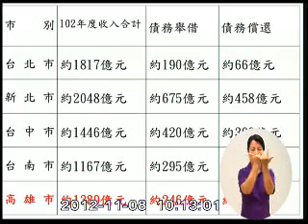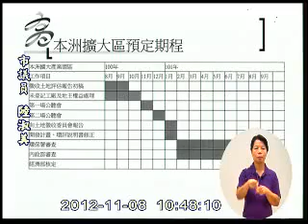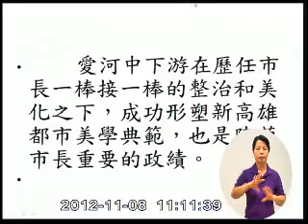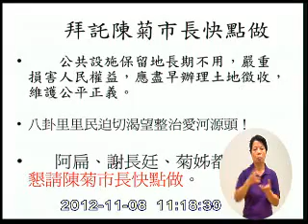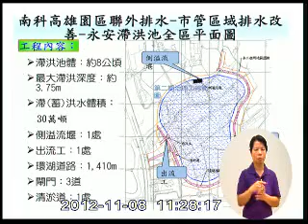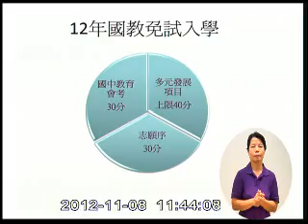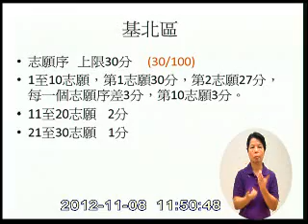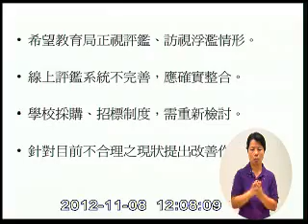1011108 吳利成、陸淑美